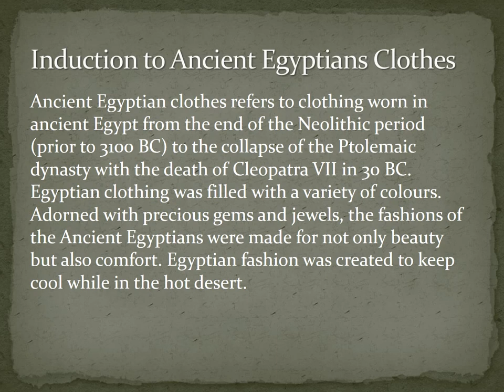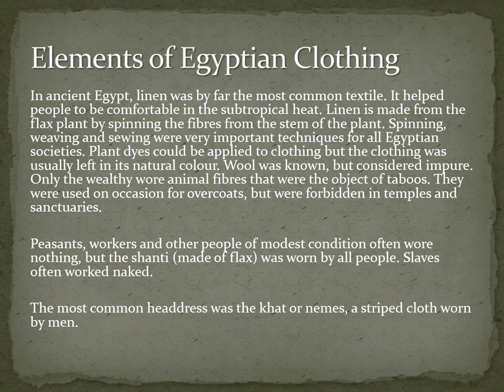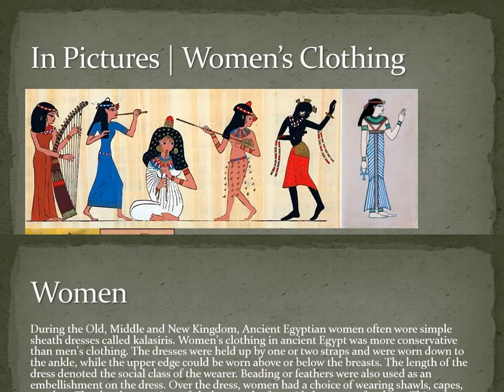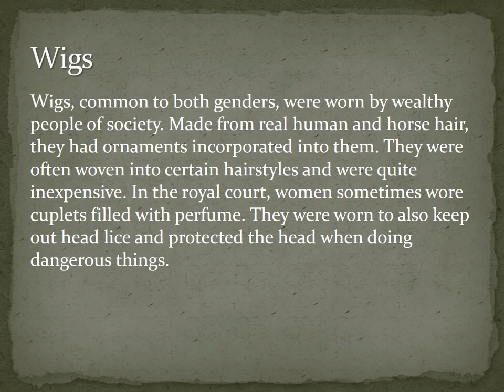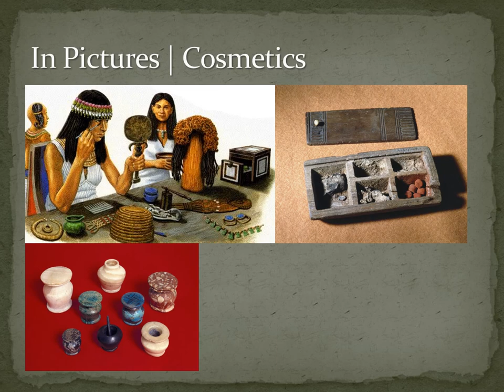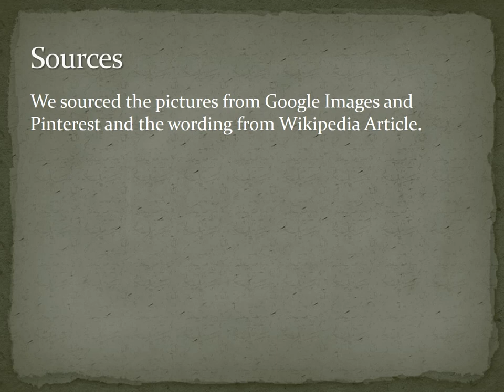Ancient Egypt Clothing| Autism Life TV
Aloha viewers, Today's production looks at ancient Egypt fashion, we discover that children under 6 don't wear any clothes to basic fashion on offer back then. If you enjoyed this see below for are sources, social media link's and last video

References
Last Video \\\